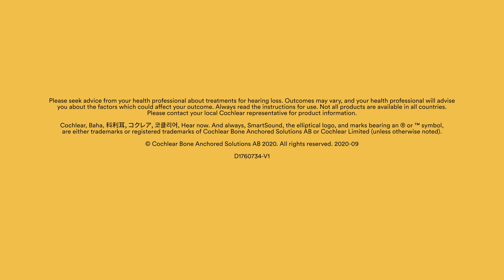Baha 6 Max: How To Video - Pairing with Cochlear wireless device